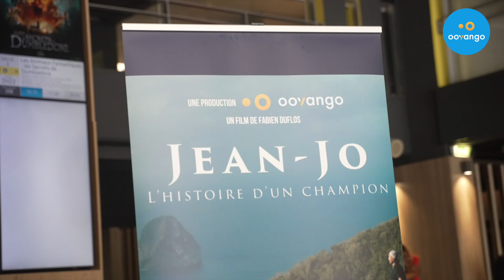Exposition automobile oOvango à Madiana 🏎🔥🔥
Ce samedi a eu lieu la première diffusion ouverte au public du documentaire « Jean – Jo, l’histoire d’un champion », à Madiana. À cette occasion, oOvango a organisé une exposition automobile de sport rappelant la carrière du pilote, pour accompagner les deux séances de projection du film. Au programme, immersion dans la vie de Simon Jean-Joseph et séance de dédicace du multiple champion de rallye, pour le plus grand plaisir des fans.

Retrouvez "Une exposition automobile à Madiana pour la sortie du film "Jean-Jo, l'histoire d'un champion""